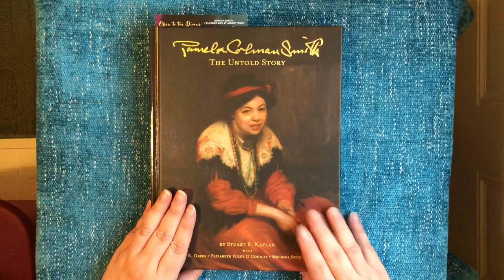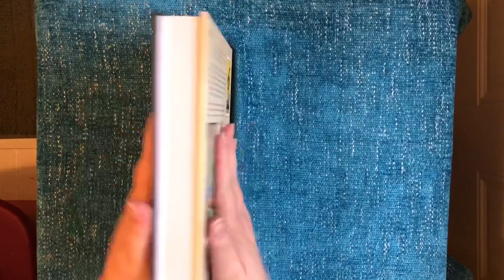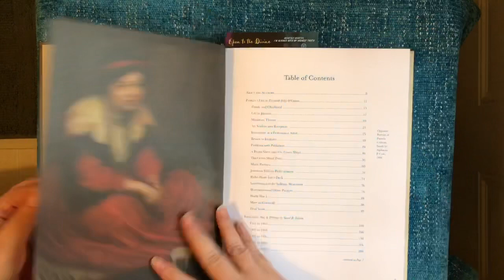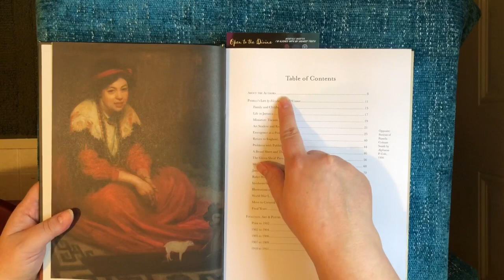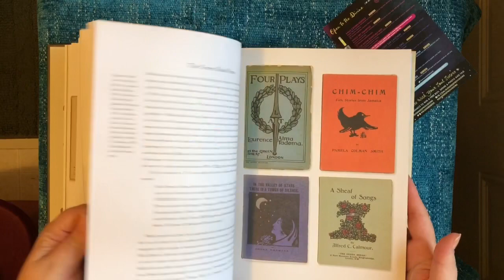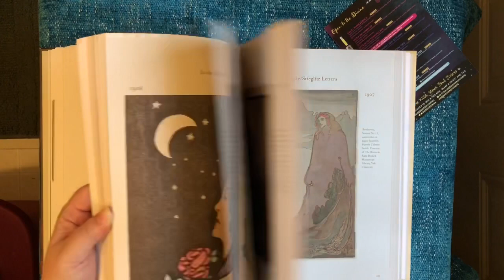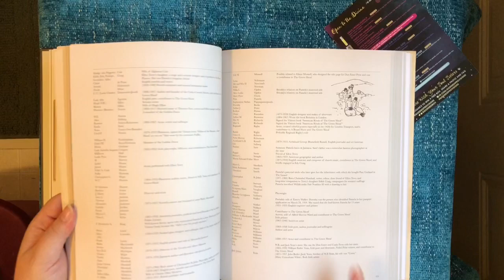Pamela Colman Smith - The Untold Story